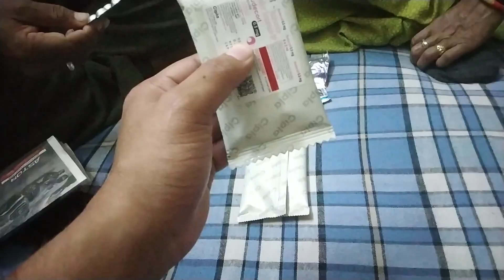Mummy Papa Dono Alag Alag Bnaenge Valentine's Day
Hello guys, Mummy Papa Dono Alag Alag Bnaenge Valentine's Day

hit likes.

lots of  ❤️